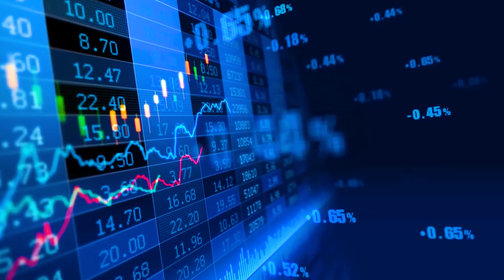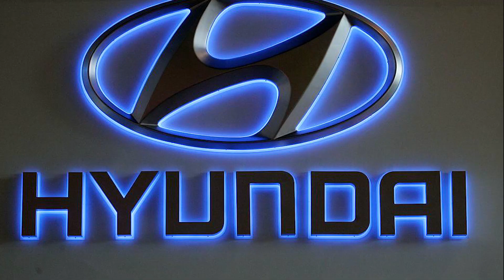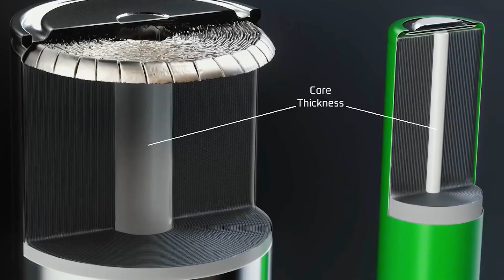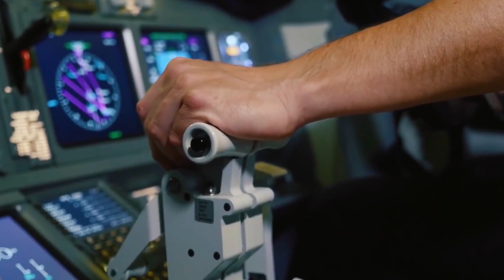Elon Musk officially revealed Tesla's New VTOL Electric Aircraft!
Hello Guys,
It's finally happened you might know about Elon Musk the CEO of Tesla Motors, who officially disclosed the insane new VTOL electric aircraft technology made by Tesla. Everybody knows that Elon Musk is a genius and he invented many remarkable things along with some crazy ideas. It shouldn't be surprising that he just revealed Tesla's new VTOL engines for electric-powered airplanes.
ElonMusk CEO of TeslaMotors said that he's going to make new generation airplanes and now it seems like Elon Musk is planning for a Tesla supersonic vertical takeoff and landing vital electric jet. let'sbegin with Tesla's plan for the aviation sector.